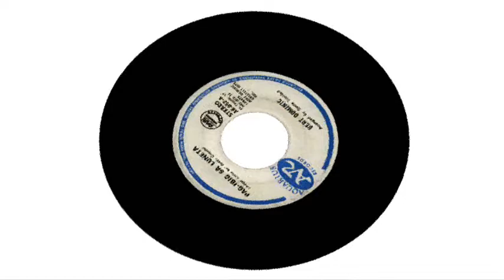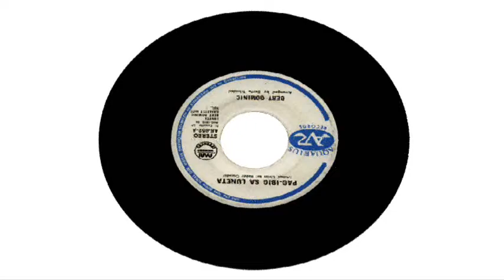PAG-IBIG SA LUNETA - Bert Dominic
Bert Dominic sings an adaptation of "Greenfields" about our beloved Luneta, now known as "Rizal Park".